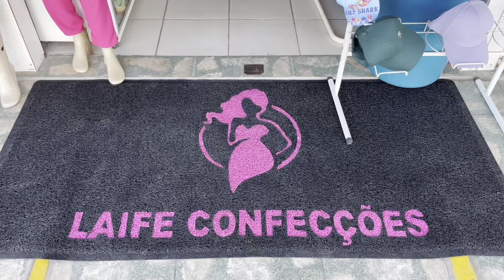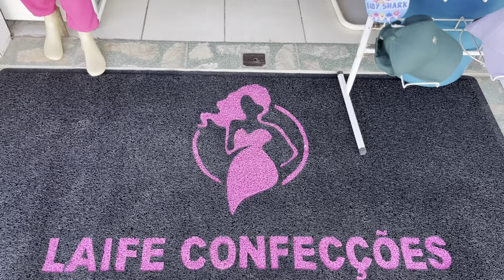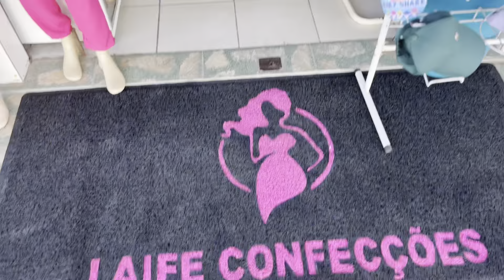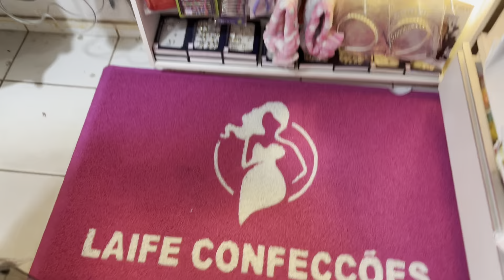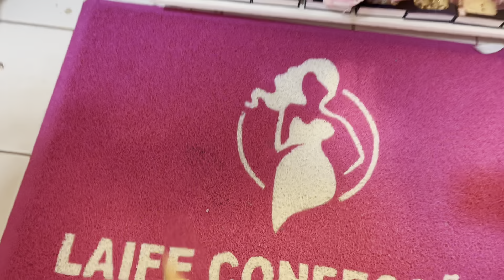❤️MONTEI ALGUMAS OPÇÕES DE KITS + 1 NOVIDADE . VLOG NA LOJA.